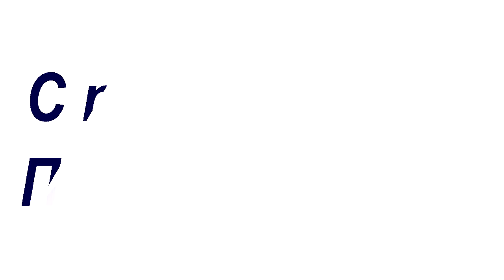УГАДАЙ АЙДОЛА ПО ГЛАЗАМ | GUESS IDOL ON THE EYES 2 часть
Группы: GOT7, Super Junior, SHINEE, FTISLAND, EXO, 2PM, BIGBANG, Boys Republic, INFINITE, BTOB, BTS, B2ST.